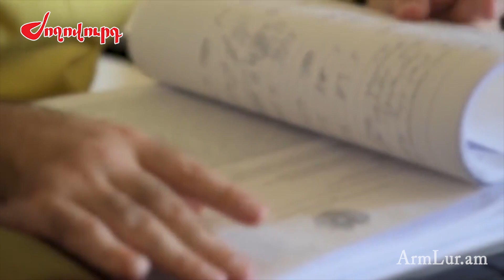Ալրաղացի Լյովիկ կբողոքարկի իրեն արտահանձնելու մասին որոշումը